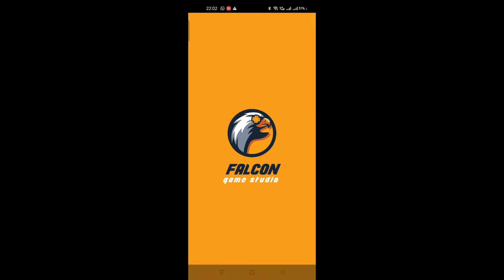1945 Air Force Airplane Games | Unlimited Gems | Unlimited Coins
1945 Air Force Airplane Games | Unlimited Gems | Unlimited Coins @PUSHPENDRAGAMER